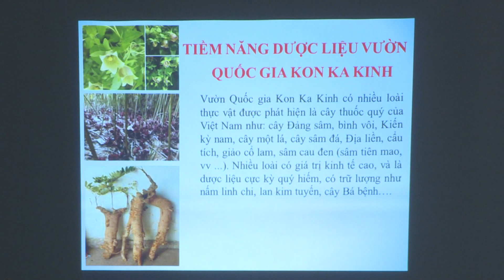Đoàn doanh nghiệp Hàn Quốc khảo sát môi trường đầu tư tại VQG Kon Ka Kinh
Sáng ngày 18/7, Đoàn doanh nghiệp Hàn Quốc do Giáo sư Oh Sang Sik, Chủ tịch Mạng lưới Nông nghiệp quốc tế tại Việt Nam làm Trưởng Đoàn đã đi khảo sát môi trường đầu tư tại Vườn Quốc gia Kon Ka Kinh, huyện Mang Yang. Đi cùng Đoàn có lãnh đạo Sở Ngoại vụ tỉnh Gia Lai, Sở NN &PTNT tỉnh Gia Lai và đại diện các phòng, ban của huyện Mang Yang.